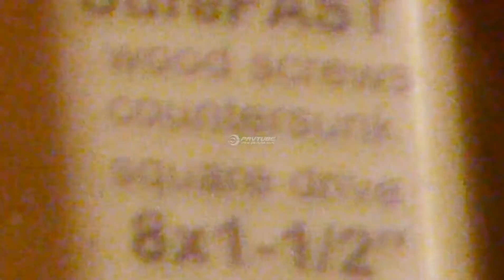Lumix GH 50mm to 2000mm 53of64